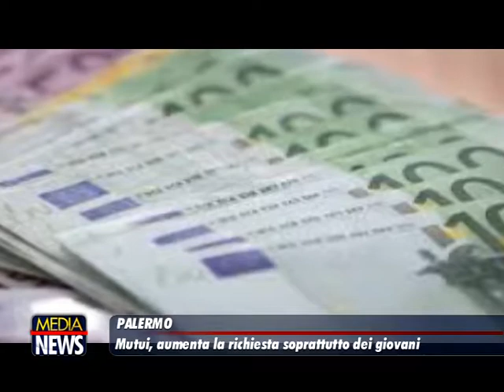Crescita dei mutui in Sicilia, in aumento gli under 35 che richiedono un prestito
Si sblocca il settore dei mutui in Sicilia: aumentano le domande, ma anche il valore degli importi richiesti, mentre 8 su 10 scelgono il tasso fisso. Così pure cresce la percentuale di giovani under 35 che richiedono un finanziamento. È quanto emerge dal rapporto pubblicato dall'osservatorio congiunto Facile.it - Mutui.it e relativo ai primi sei mesi del 2018.

Secondo lo studio, il valore medio richiesto è di 111.165 euro, in aumento del 2,4% rispetto al primo semestre dell'anno scorso. A livello provinciale, a Messina e Caltanissetta i valori più cospicui: rispettivamente 122.883 euro e 121.328 euro. Quelli più bassi si registrano invece a Enna (87.069 euro), Ragusa (90.403 euro) e Agrigento (91.837 euro). Sopra la media regionale Palermo (116.356 euro), sotto invece Catania (108.707 euro).

A importi più alti corrisponde anche una maggiore durata del piano di finanziamento, dilazionato per più mesi: da una media di 20 anni e 3 mesi si è passati a 21 anni e 5 mesi.

In crescita anche il Loan To Value, ossia il rapporto tra il valore dell’immobile da acquistare e quello del mutuo richiesto. "Nel corso dei 12 mesi questo valore è salito di quasi 5 punti percentuali - si legge nel rapporto -, passando dal 63,2% del primo semestre 2017 al 68% registrato nello stesso periodo del 2018".

In molti optano per il tasso fisso: una media alta di 8 su 10. Secondo i dati dell’osservatorio, nel corso degli ultimi 12 mesi la percentuale di richiedenti siciliani che hanno presentato domanda per un mutuo a tasso fisso è cresciuta di quasi 7 punti percentuali, passando dal 73% del primo semestre 2017 al 79,9% del primo semestre 2018.

Ma il dato che più salta all'occhio è il ritorno dei giovani tra gli aspiranti mutuatari: in Sicilia gli under 35 anni che hanno presentato domanda di prestito sono stati il 30,3% del totale, in crescita di oltre 3 punti rispetto all'appena 27,2% del primo semestre 2017. In calo, di conseguenza, l’età media di chi ha presentato domanda, scesa da 42 anni e 8 mesi a 41 anni e 11 mesi.

Per quanto riguarda i mutui per l'acquisto della prima casa, la crescita registrata negli importi richiesti alle banche è ancor maggiore. Sempre in relazione al primo semestre 2018, l’età media di chi ha chiesto questo tipo di finanziamento è pari a 38 anni e 8 mesi.

Gli aspiranti mutuatari siciliani hanno chiesto agli istituti di credito, in media, 117.433 euro, il 6% in più rispetto allo stesso periodo del 2017. In aumento nel corso dei 12 mesi anche il Loan To Value, passato dal 72,4% al 77,7% e la durata media dei finanziamenti richiesti cresciuta da 22 anni e 7 mesi a 23 anni e 8 mesi.